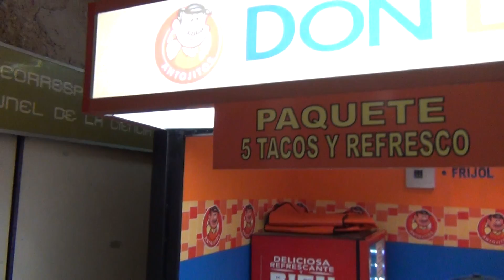Mexico City: First Tacos - Very HOT!!!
00037.MTS | Unfortunately these tacos were not as good as those which we ate later during our stay in Central America